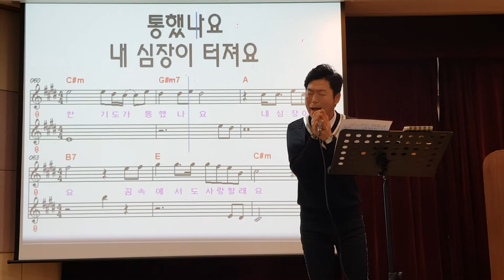선물 ㅡ가수 김서영 (김성기노래교실 평내새마을금고)